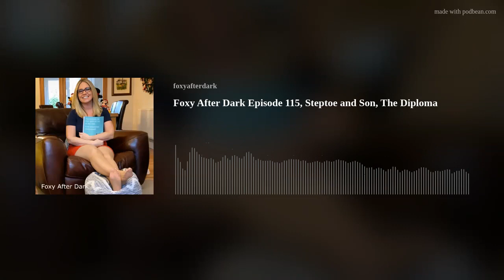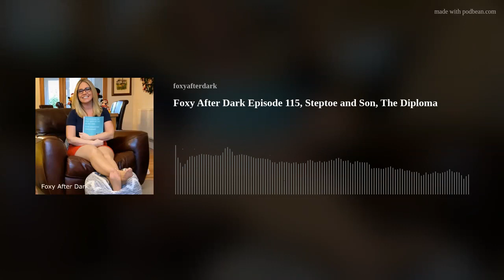Foxy After Dark Episode 115, Steptoe and Son, The Diploma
Hello you and welcome to very own late night podcast called Foxy After Dark, I'm sharing my bed time routine with you and I really hope you enjoy it :)
I'm Lucy and I'm recording this from my home in a leafy suburb of Surrey in the United Kingdom where the suns gone down, everything is quiet and we can just relax and prepare to drift off to sleep.
This little podcast is my opportunity to spend some quality time with you guys, have a catch up before we think about heading off to sleep.
I wanted to share with you my love of some great old time radio shows, every night a part of my bedtime routine is to put in the ear pods and listen to some of my favourite shows. I thought it might be fun to share some with you.
What I’d really love is your feedback and ideas on how the podcast evolves so make sure you keep in touch using my social media, if you check out some of my social media,
I'm on instagram and youtube as Foxy Geek Girl so I'm really easy to find and I've set up an exclusive hangout After Dark

sleep insomnia relax chill night nightime bed bedtime oldtimeradio drama comedy radio talkradio hancock tonyhancock hancockshalfhour sherlock sherlockholmes radiodrama popular viral viralpodcast podcast  east devon seaton beer lyme regis village condado de alhama spain murcia
Steptoe and Son Radio series
Between 1966 and 1976, 52 episodes of Steptoe and Son were adapted for radio, these were remakes of the TV episodes specifically tailored for a radio audience, (Note:they are not TV soundtrack recordings), Series 1 &amp; 2 were broadcast on the BBC Light Programme in 1966 and 1967. Series 3-6 and a final Christmas Special were broadcast on BBC Radio 2 between 1971 and 1976.
Series 1 &amp; 2 TV scripts adapted for Radio by Gale Pedrick.
Series 3-6 &amp; Christmas Special TV scripts adapted for radio by Ray Galton and Alan Simpson.
All radio episodes produced by Bobby Jaye.
Series 1
1 The Offer (3 July 1966)
2 The Bird (10 July 1966)
3 65-Today (17 July 1966)
4 The Stepmother (24 July 1966)
5 The Economist (31 July 1966)
6 Wallah-Wallah Catsmeat (7 August 1966)
7 The Diploma (14 August 1966)
8 Steptoe ala Carte (21 August 1966)
9 The Holiday (28 August 1966)
10 The Bath (4 September 1966)
11 The Lead Man Cometh (11 September 1966)
12 The Musical Evening (18 September 1966)
13 The Bonds That Bind Us (25 September 1966)
Series 2
1/ The Siege of Steptoe Street (11 June 1967)
2/ Pilgrim's Progress (18 June 1967)
3/ The Wooden Overcoats (25 June 1967)
4/ Sunday for Seven Days (2 July 1967)
5/ The Piano (9 July 1967)
6/ My Old Man's a Tory (16 July 1967)
7/ Homes Fit for Heroes (23 July 1967)
8/ Crossed Swords (30 July 1967)
Series 3
1/ A Death in the Family (21 March 1971)
2/ Two's Company (28 March 1971)
3/ Tea for Two (4 April 1971)
4/ T.B. Or Not T.B. (11 April 1971)
5/ Without Prejudice (18 April 1971)
6/ Cuckoo in the Nest (25 April 1971)
7/ Steptoe and Son -and Son (2 May 1971)
8/ Robbery with Violence (9 May 1971)
Series 4
1/ Full House(30 January 1972)
2/ Is That Your Horse Outside? (6 February 1972)
3/ The Lodger (13 February 1972)
4/ A Box in Town (20 February 1972)
5/ The Three Feathers (27 February 1972)
6/ The Colour Problem (5 March 1972)
7/ And Afterwards At... (12 March 1972)
8/ Any Old Iron (19 March 1972)
Series 5
1/ The Desperate Hours (26 May 1974)
2/ Come Dancing (2 June 1974)
3/ A Star is Born (9 June 1974)
4/ A Winter's Tale (16 June 1974)
5/ Men of Property (23 June 1974)
6/ Men of Letters (30 June 1974)
Series 6 and Christmas special
1/ Loathe Story (8 February 1976)
2/ Oh What a Beautiful Mourning (15 February 1976)
3/ Live Now P.A.Y.E. Later (22 February 1976)
4/ Upstairs Downstairs, Upstairs Downstairs (29 February 1976)
5/ And So to Bed (7 March 1976)
6/ Porn Yesterday (14 March 1976)
7/ The Seven Steptoerai (21 March 1976)
8/ Seance in a Wet Rag and Bone Yard (28 March 1976)
"Away for Christmas" (25 December 1976) (based on 1974 TV Xmas Special)